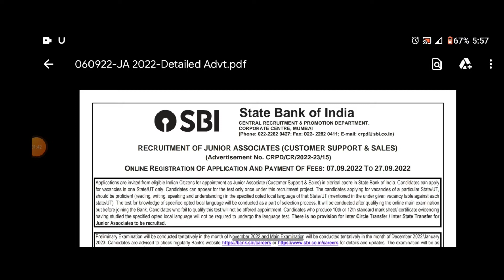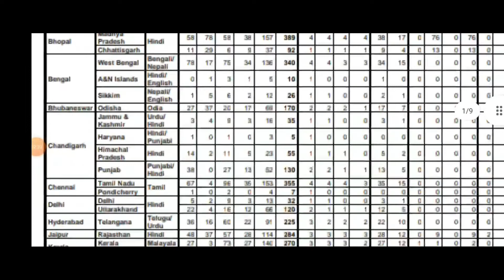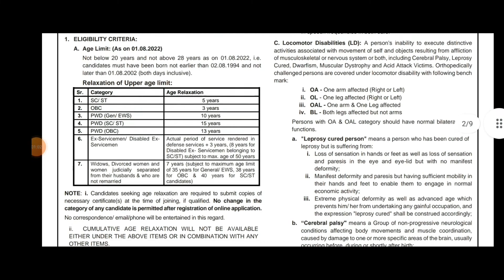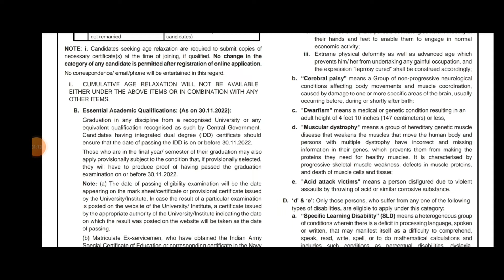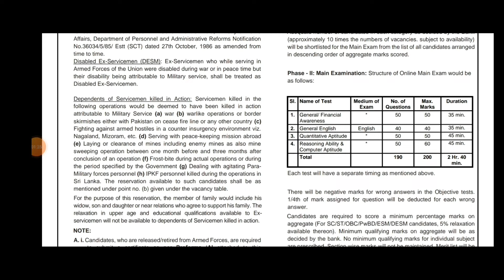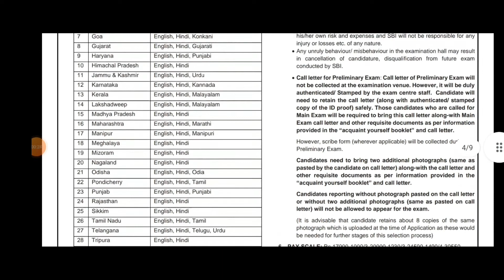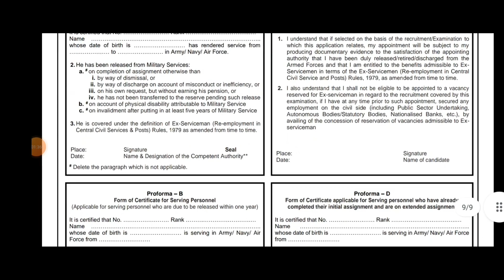State Bank recruitment in Chandigarh Circle/ Punjab recruitment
Applications are invited from eligible Indian Citizens for appointment as Junior Associate (Customer Support & Sales) in clerical cadre in State Bank of India. Candidates can apply
for vacancies in one State/UT only. Candidates can appear for the test only once under this recruitment project. The candidates applying for vacancies of a particular State/UT,
should be proficient (reading, writing, speaking and understanding) in the specified opted local language of that State/UT (mentioned in the under given vacancy table against each
state/UT). The test for knowledge of specified opted local language will be conducted as a part of selection process. It will be conducted after qualifying the online main examination
but before joining the Bank. Candidates who fail to qualify this test will not be offered appointment. Candidates who produce 10th or 12th standard mark sheet/ certificate evidencing
having studied the specified opted local language will not be required to undergo the language test. There is no provision for Inter Circle Transfer / Inter State Transfer for
Junior Associates to be recruited.
Preliminary Examination will be conducted tentatively in the month of November 2022 and Main Examination will be conducted tentatively in the month of December 2022/January
2023. Candidates are advised to check regularly Bank's for details and updates. The examination will be as
detailed under point No. 4 under Selection.

sbi clerk no of vacancy 2022,sbi clerk notification out,sbi clerk,sbi clerk 2022,
sbi junior,sbi junior associate notification 2022,sbi junior associate,sbi junior associate 2022,sbi clerk salary 2022,
sbi clerk syllabus 2022,sbi clerk exam date 2022,sbi clerk preparation,